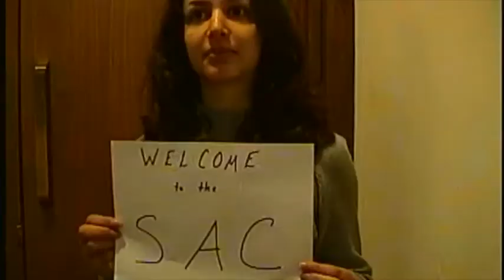The Mental Notes: Behind the Music (February 2002, Johns Hopkins)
In this Behind the Music, we tell the story behind the Johns Hopkins acappella group The Mental Notes. Written and produced by the Hopkins comedy group Throat Culture

Shot by Jeff Novich on a Sony Digital8 camcorder in Februrary 2002.